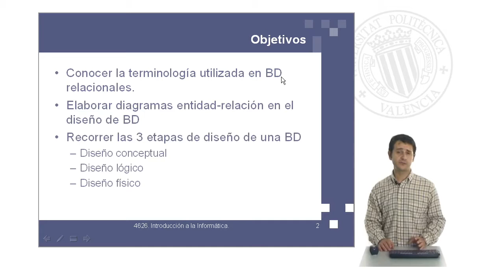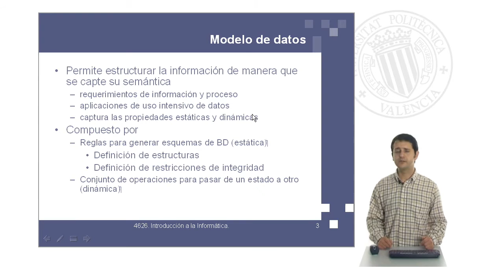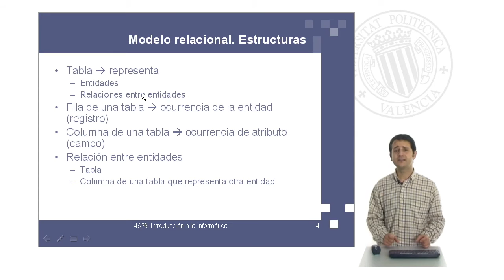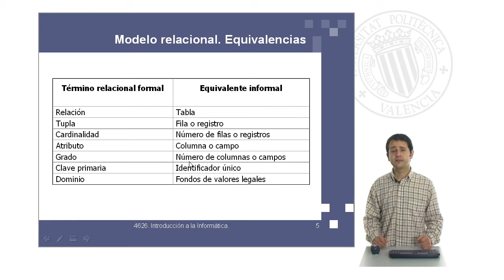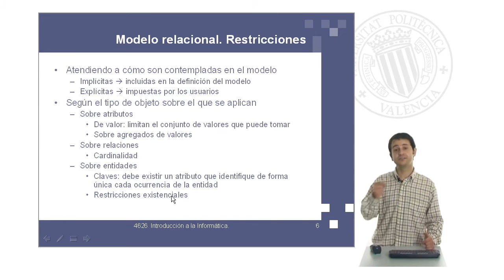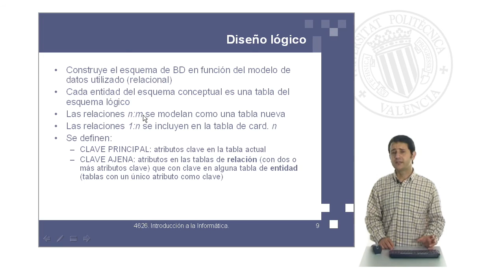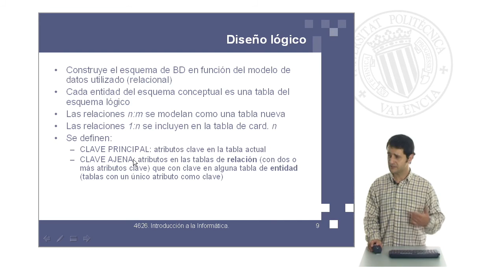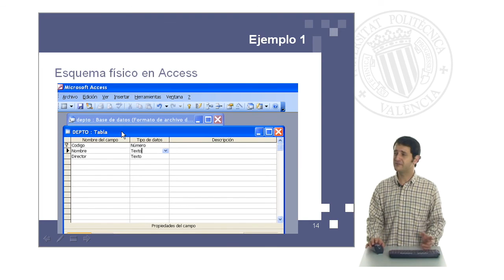Diseño de bases de datos relacionales| UPV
Título: Diseño de bases de datos relacionales

Descripción: Gonzalez Gimenez, M. (2010). Diseño de bases de datos relacionales.

Descripción automática: En este video se abordan las bases de datos relacionales, explicando su terminología y el proceso de diseño a través de las fases de captura de necesidades, diseño conceptual, lógico y físico.

Se destaca que el modelado de datos intenta plasmar tanto las necesidades estáticas (información en un momento dado) como dinámicas (cómo la información cambia de estado). Se utiliza el diagrama entidad-relación para reflejar estas necesidades y se menciona que el modelo de datos se compone de estructuras y restricciones que capturan la semántica de la información.

El modelo relacional específicamente emplea tablas para representar la información y las relaciones entre entidades. Se explican términos clave como tuplas (filas), cardinalidad (número de elementos relacionados), atributos (descriptores), clave primaria, y dominio (conjunto de valores posibles para un atributo). Las restricciones de integridad aseguran la precisión de los datos.

Se describe el proceso de diseño de la base de datos, empezando con un diseño conceptual que utiliza el diagrama entidad-relación para representar entidades, atributos, claves y relaciones. Luego, se procede al diseño lógico, que transforma este esquema conceptual en una estructura de tablas del modelo relacional, reflejando toda la información y relaciones como la cardinalidad uno a muchos o muchos a muchos.

Finalmente, el video detalla cómo se traduce este diseño lógico en un esquema físico en un sistema gestor de bases de datos, ilustrando el proceso con un ejemplo práctico de un sistema de información que gestiona departamentos y empleados. Se concluye destacando la importancia de evitar la redundancia de información para prevenir incoherencias en la base de datos.